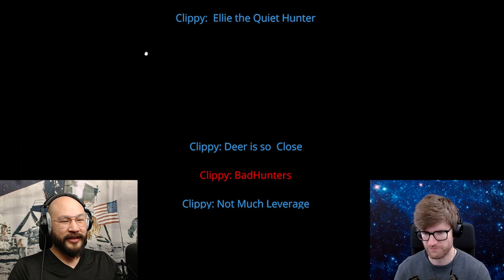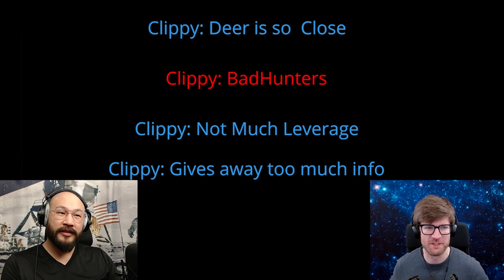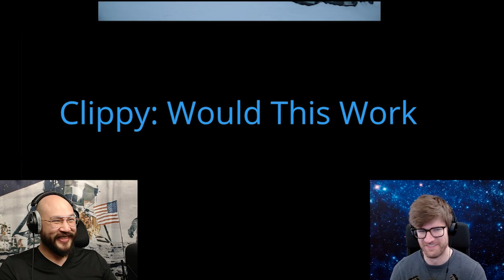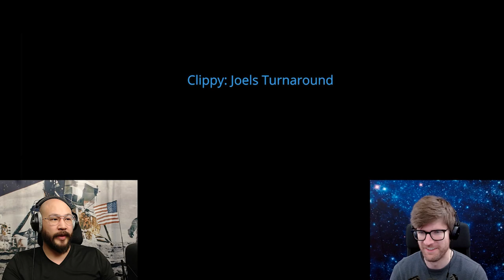The Last of Us | Episode 1x8 Review & Breakdown